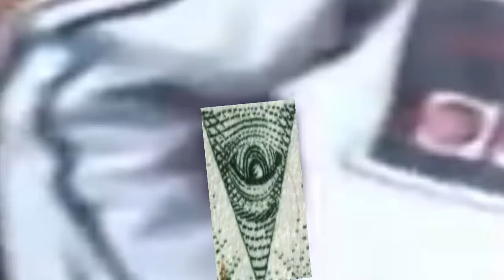Im 15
just stop